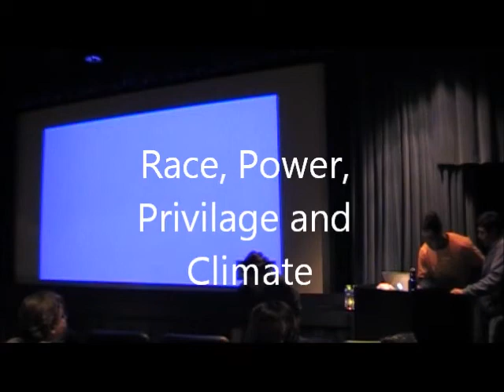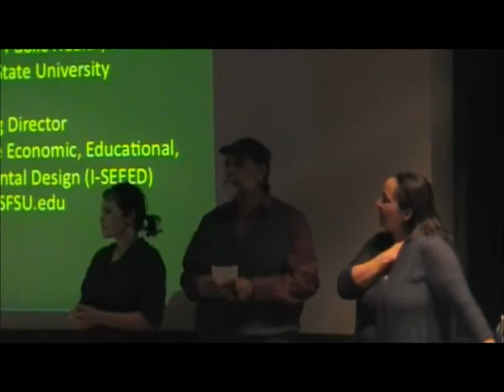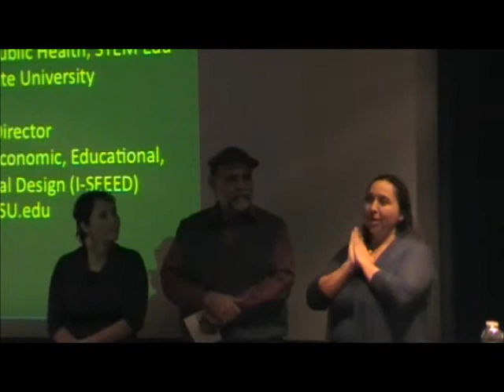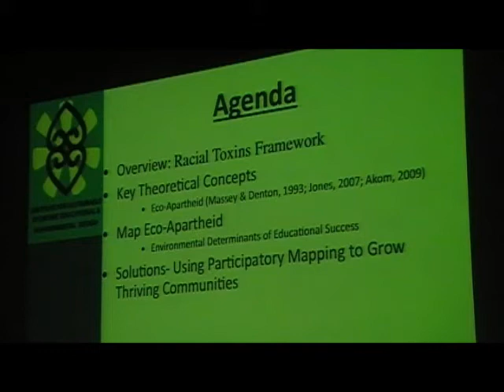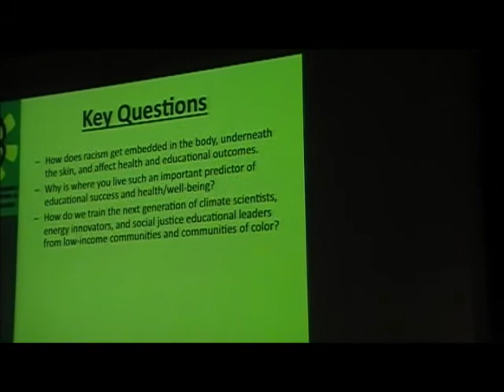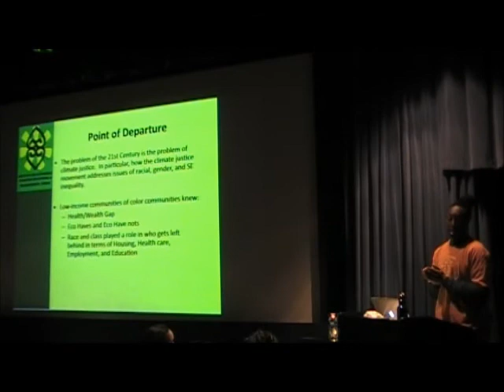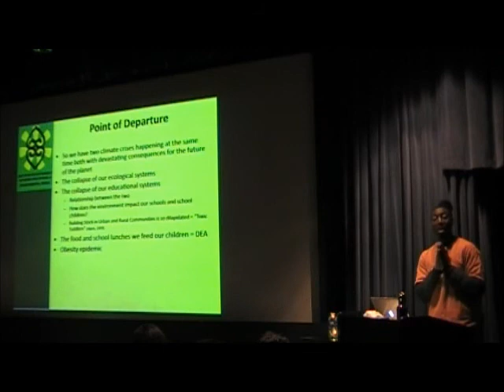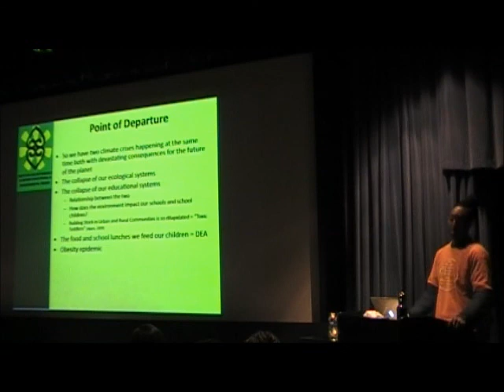Antwi Akom @ NMSU 2011 pt.1